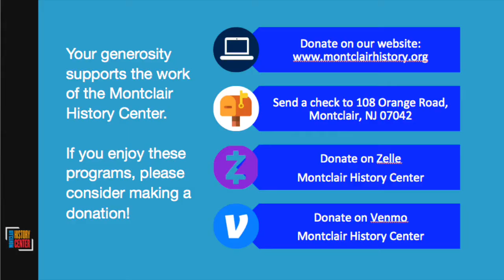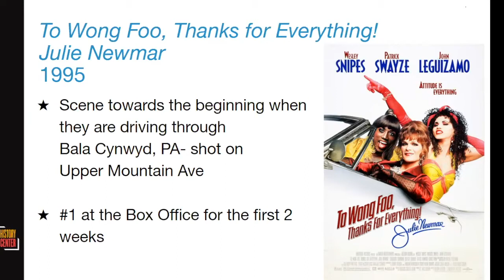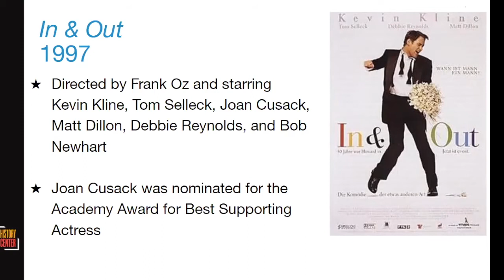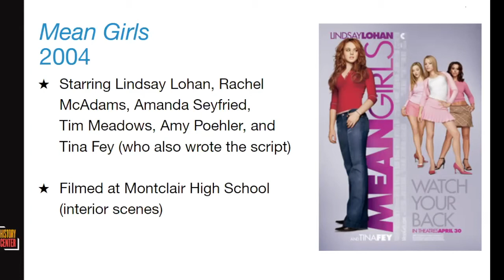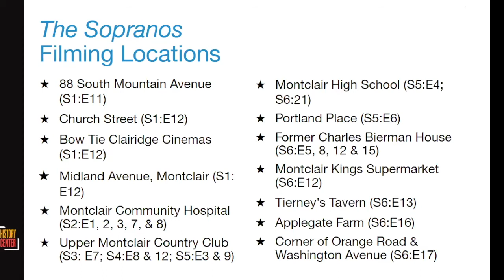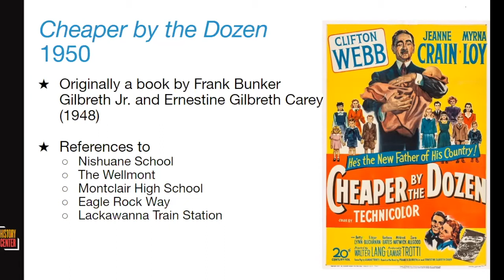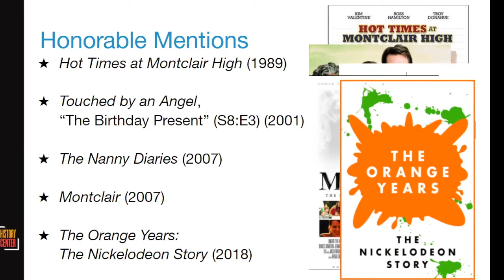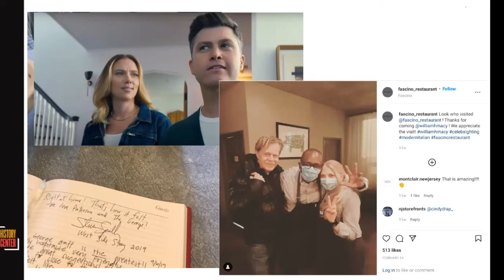History at Home: Lights. Camera. Action.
In this History at Home, MHC's Collection Manager Erin Benz discusses Montclair locations that have been used in films or TV shows or places where Montclair has been used as a setting. It's a great compilation of Montclair filming locations.

If you are enjoying our videos or Zoom programming, consider contributing to the Montclair History Center.